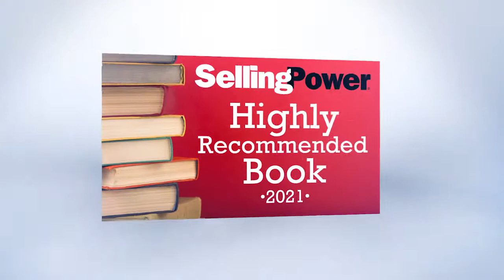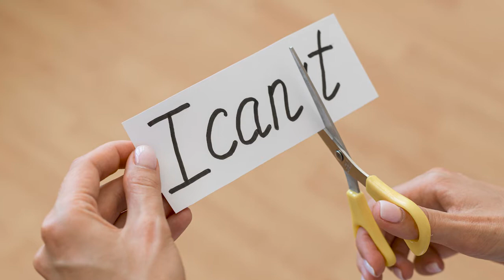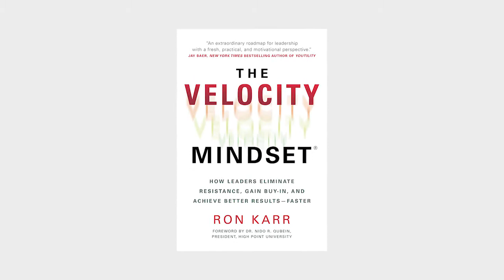ACHIEVE GREATER RESULTS IN LESS TIME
Ron Karr, the author of the new book VELOCITY MINDSET shares how you can achieve greater results in less time